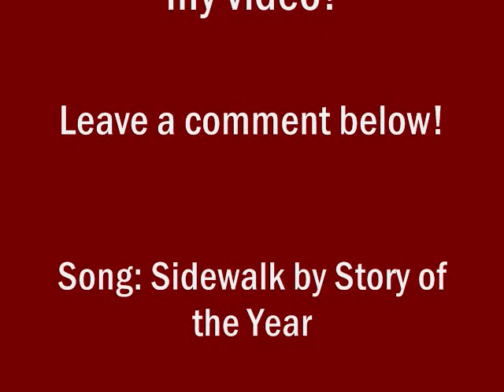my favorite tv couples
Hey, so I wanted to do another video on my favorite TV couples because I've been watching some new shows and since I've done the last video, which was a year ago, there have been some new couples.

Actors & Actresses:
Alaric & Jenna - Matt Davis and Sara Canning
Alek & Chloe - Benjamin Stone and Skyler Samuels
Artie & Brittany - Kevin McHale and Heather Morris
Austin & Kaylie - Zane Holtz and Josie Loren
Caleb & Hanna - Tyler Blackburn and Ashley Benson
Chase & Alex - Stephen Colletti and Jana Kramer
Chase & Brooke - Stephen Colletti and Sophia Bush
Chuck & Blair - Ed Westwick and Leighton Meester
Chuck & Sarah - Zachary Levi and Yvonne Strahovski
Clark & Lois - Tom Welling and Erica Durance
Damon & Elena - Ian Somerhalder and Nina Dobrev
Dan & Serena - Penn Badgley and Blake Lively
Finn & Rachel - Cory Monteith and Lea Michele
Jackson & Allison - Colton Haynes and Crystal Reed
Jake & Peyton - Bryan Greenberg and Hilarie Burton
Jason & Aria - Drew Van Acker and Lucy Hale
Jason & Elizabeth - Steve Burton  and Rebecca Herbst
Jeremy & Anna - Steve R. McQueen and Malese Jow
Jeremy & Bonnie - Steve R. McQueen and Katerina Graham
Jeremy & Vicki - Steve R. McQueen and Kayla Ewell
Julian & Brooke  - Austin Nichols and Sophia Bush
Kurt & Blaine - Chris Colfer and Darren Criss
Landry & Tyra - Jesse Plemons Adrianne Palicki
Liam & Annie - Matt Lanter and Shenae Grimes
Lucas & Brooke - Chad Michael Murray and Sophia Bush
Lucas & Peyton - Chad Michael Murray and Hilarie Burton
Max & Naomi - Josh Zuckerman and AnnaLynne McCord
Michael  & Nikita - Shane West and Maggie Q
Morgan & Alex - Josh Gomez and Mekenna Melvin
Nathan & Haley - James Lafferty and Bethany Joy Galeotti
Puck & Quinn - Mark Salling and Dianna Agron
Ryan & Marissa - Ben McKenzie and Mischa Barton
Sam & Andy - Ben Bass and Missy Peregrym
Sam & Quinn - Chord Overstreet and Dianna Agron
Seth & Summer  - Adam Brody and Rachel Bilson
Stefan & Elena - Paul Wesley and Nina Dobrev
Thom & Alex - Ashton Holmes and Lyndsy Fonseca
Tim & Lyla - Taylor Kitsch and Minka Kelly
Toby & Spencer - Keegan Allen and Troian Bellisario
Tyler & Caroline - Michael Trevino and Candice Accola